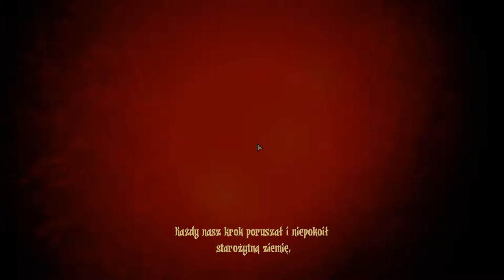Darkest Dungeon #1 - Początki bywają... różne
Ważne info : Z jakichś powodów OBS wywala mi nagrania z Darkesta ważące około 300GB. Dlatego następny odcinek dopiero jak ogarnę problem.